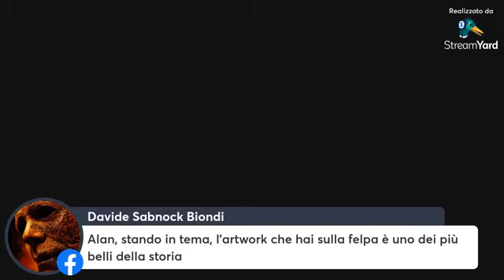Il Calice Nero Intervista Roberto Toderico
🔴 Il Calice Nero è un progetto senza scopo di lucro, solo supporto verso l'arte in maniera gratuita.

✅ Partners:
🔘 Libere Comunità
🔘 Vault Lab
🔘 Hugin & Munin Handmade
🔘 Black Ist Krieg
🔘 Nova Era Records
🔘 Forbidden Music Distro
🔘 Odal Underground Distro
🔘 Deviant Records
🔘 Paragon Records
🔘 Nigredo Records
🔘 Maculata Records
🔘 Art Gate Records
🔘 War Production